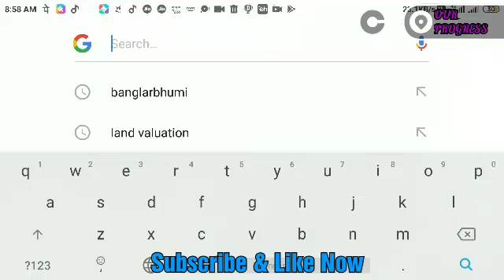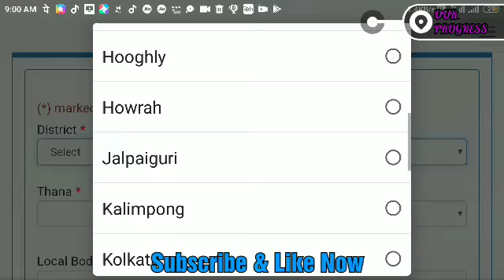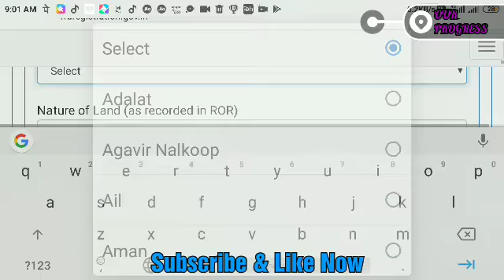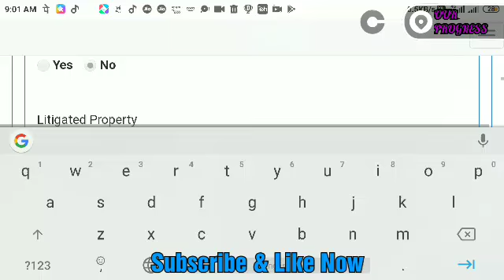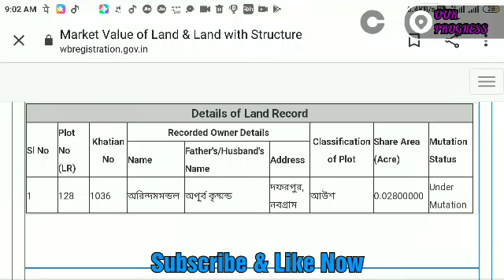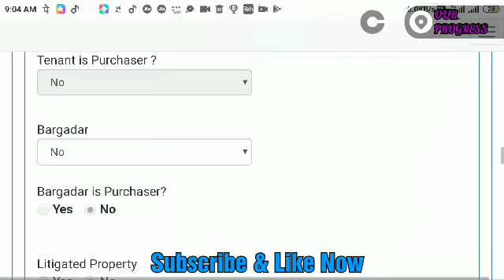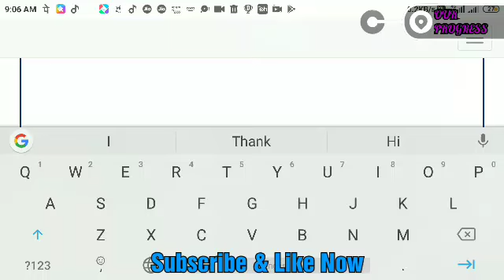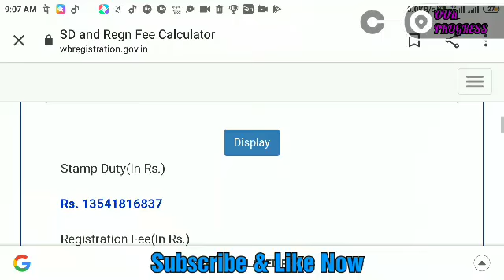LandMarketValueCalculation | জমির সরকারী বাজার মূল্য দেখে জমি রেজিস্ট্রির খরচ জানুন খুব সহজে অনলাইন